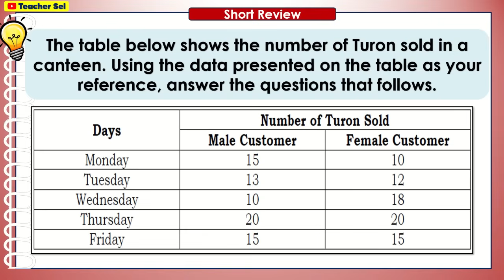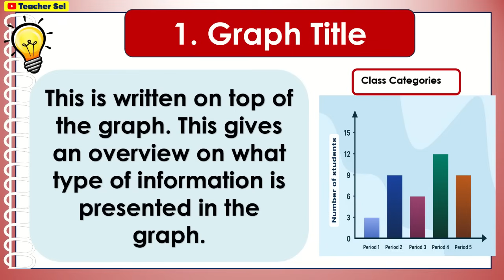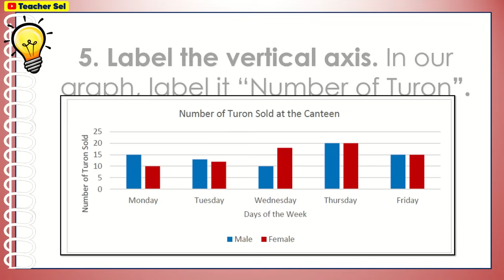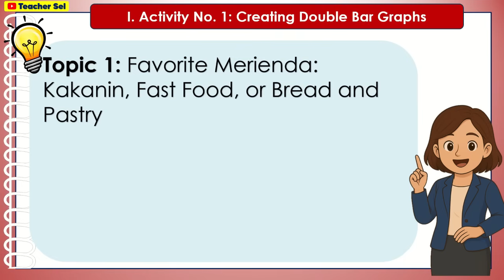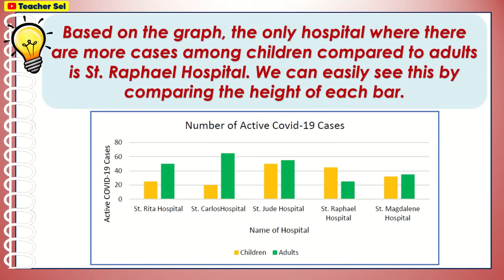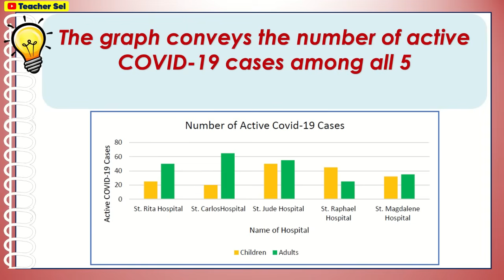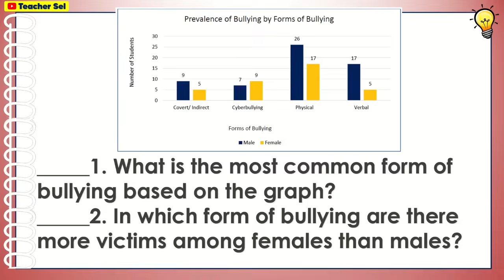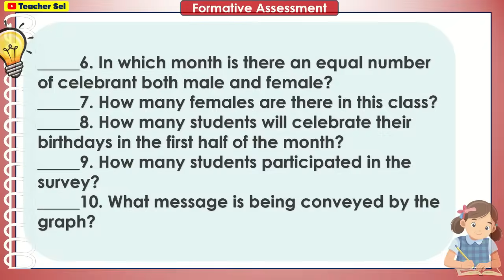Math 5 Quarter 3 Week 2 Revised K-12 Constructing Double Bar Graphs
Constructing Double Bar Graphs
Interpreting Data Presented In A Double Bar Graph
Drawing Conclusions Or Making Inferences Based On Data Presented In A Double Bar Graph
Solving Problems Using Data Presented In A Double Bar Graph